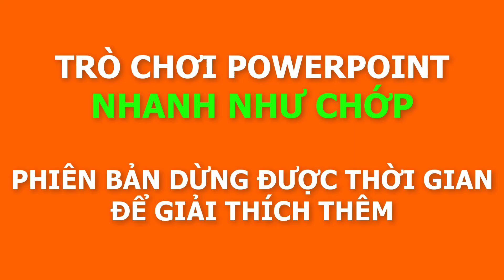Trò chơi PowerPoint Nhanh như chớp ( dừng được thời gian ) - Tải miễn phí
Trò chơi PowerPoint NHANH NHƯ CHỚP ( LIGHTNING QUIZ POWERPOINT GAME ) Đây là phiên bản dừng được thời gian để giải thích thêm cho các câu hỏi như chương trình trên truyền hình luôn.